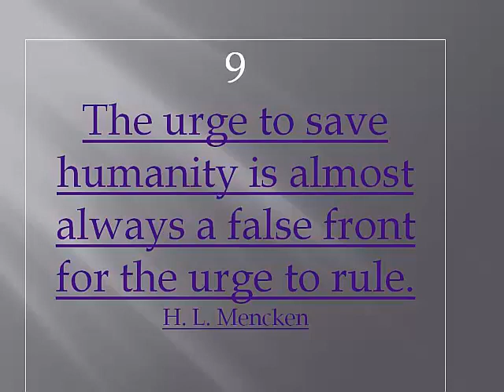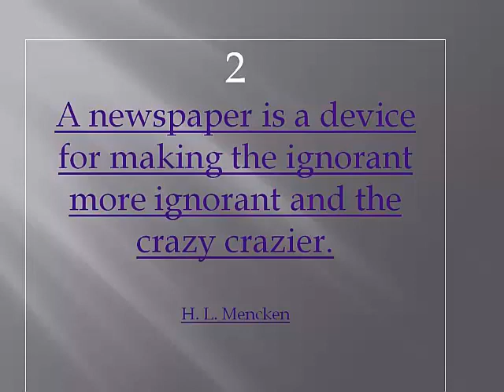Top Ten Quotes Of H. L. Mencken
Ten Quotes Of H. L. Mencken